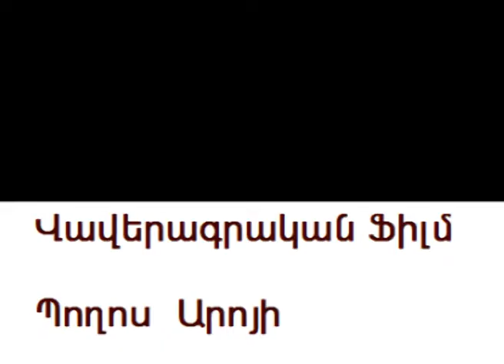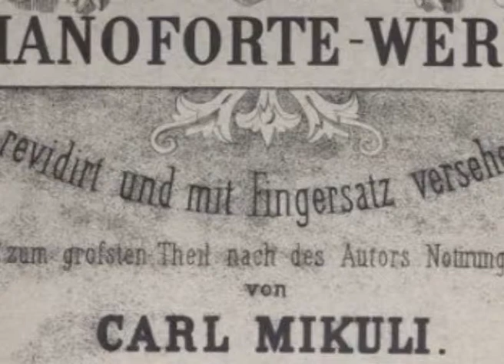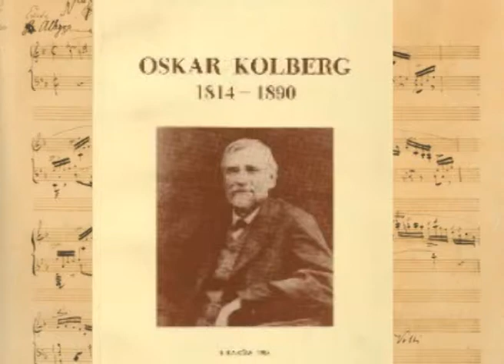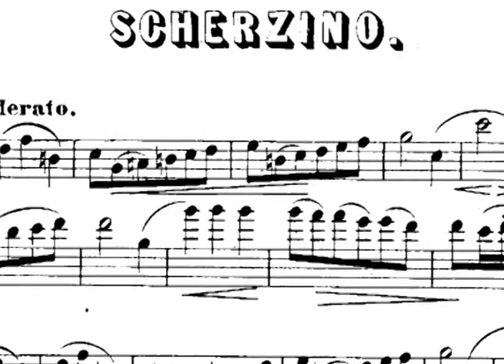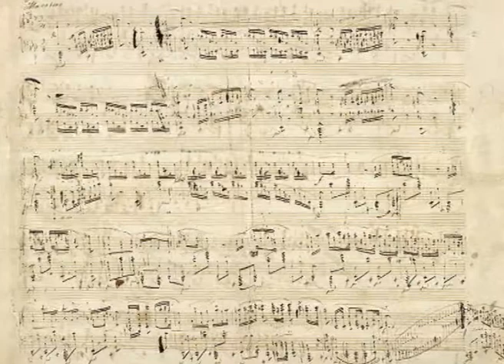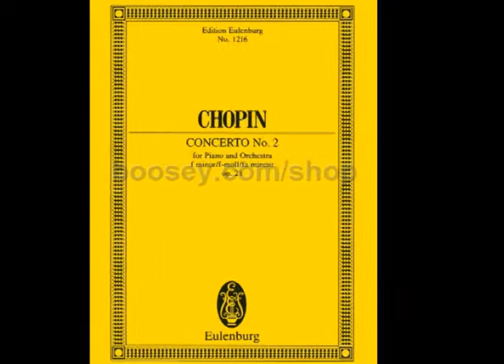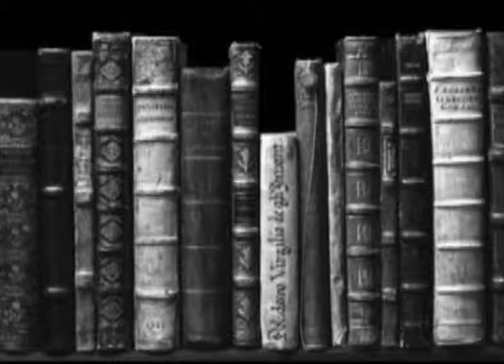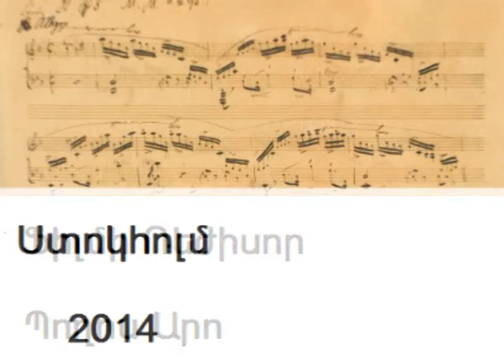Mikuli by Boghos Aro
Dokumentär film om
Chopins elev K. Mikuli